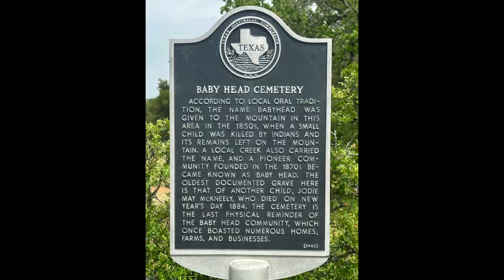Eclipse Camping Trip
We drove our new tiny camper out to Llano Texas to witness the solar eclipse in its totality. Watch this video to share our experience with us and stick around for photos of out weekend trip!

This was out tiny camper's maiden voyage and it performed flawlessly!
We are hoping to get some experience with the trailer and come up with some plans for the kitchen, electrical, shelves, etc. Ideally once we get a clear direction we can resume work when it cools off in the fall.